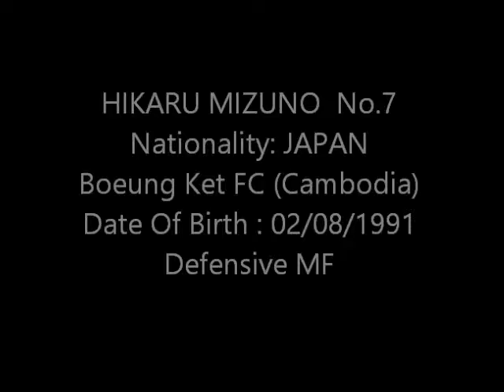2018 HIKARU MIZUNO